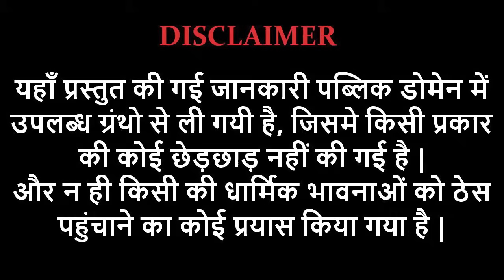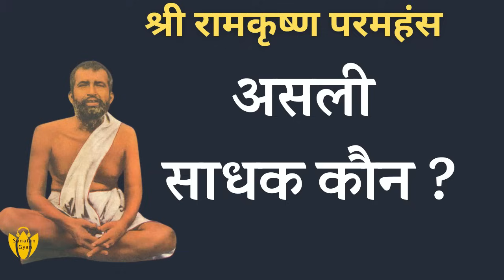असली साधक कौन ? Shri Ramakrishna Paramhamsa@YogeshVoice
श्री रामकृष्ण परमहंस